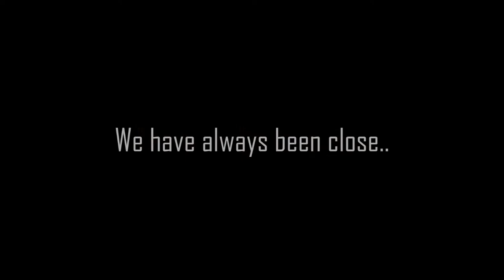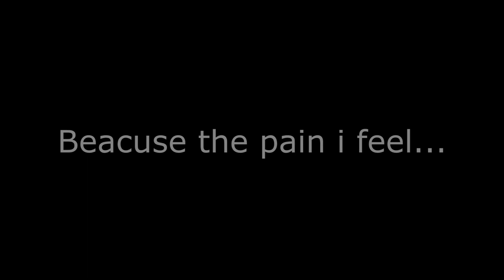...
I don't even know why i upload this video...

I don't know anything any longer...

I just wish i could be happier...
Yes i'm happy.. and greatful for what i have... but still something is missing...
Yes i have mental illness... stop asking me okay?.
I don't want to hear how useless/Ungreatful/fat etc... that bring me down even more...
Many think i'm happy.. but they have wrong...